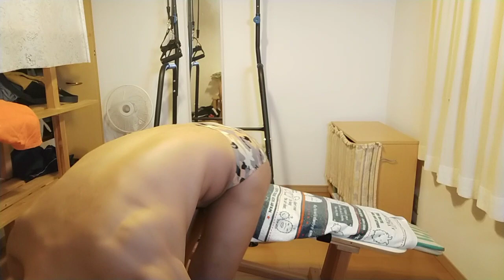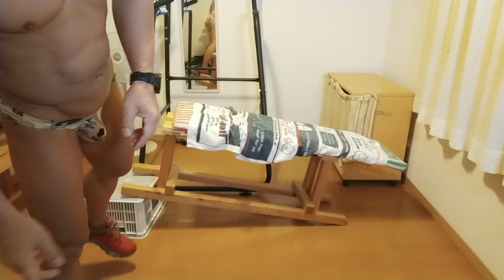見える腕を鍛えよう！Arm training day!【Do it every day 30 minutes workout】【毎日行う 30分ワークアウト】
月曜日すたーとです😆
先は長いです。こつこつぼちぼち短時間でいきます😀
Good morning.
It's Monday Star 😆
The destination is long. I will go steadily in a short time 😀

続ければ変わる
If you continue, it will change
一緒にしませんか😀
Would you like to join us!

Daily split routine　日替わり分割ルーティーン
↓Back day
↓Chest day
↓Leg day　&　Abs day
↓Shoulder day
↓Arm day

How to continue
Home muscle training